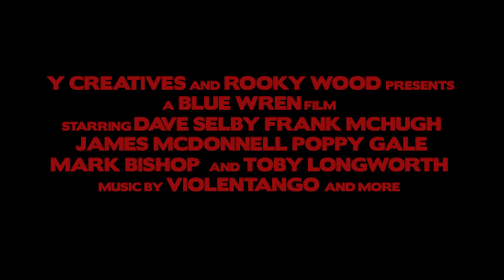Castrati - Official Trailer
Official Trailer for Castrati Premiering on June 2nd at The Little Theatre in Bath.